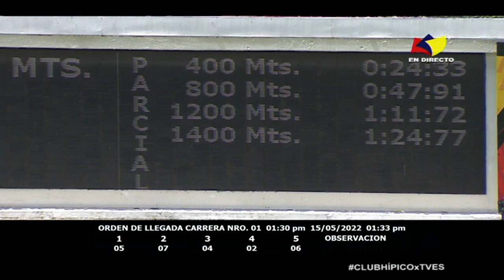1era. carrera | Patriley | Hipódromo La Rinconada | Reunión 20 | 2022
🏇 El ejemplar "Patriley" (5), logra la victoria en la 1era. carrera de la R20, conducido por Robert Capriles y entrenamiento de Aldo Traversa.

👉🏼 Recuerda que puedes disfrutar de la carrera completa por nuestro canal de YouTube ➡️ tvesaldia